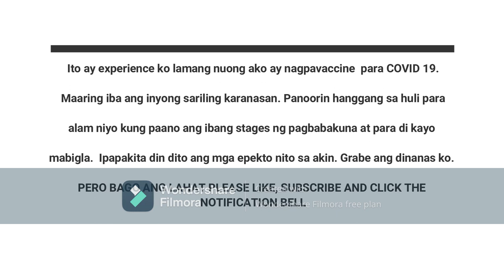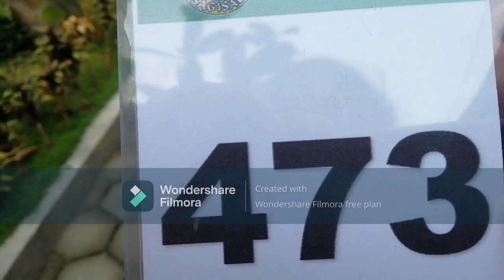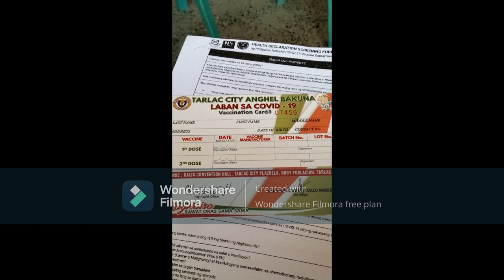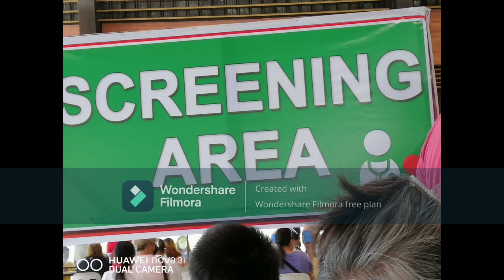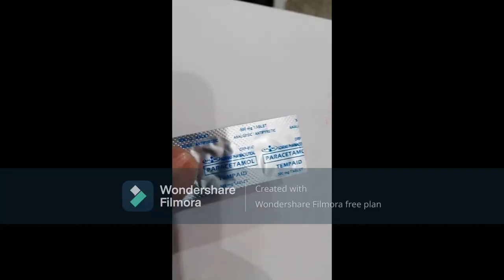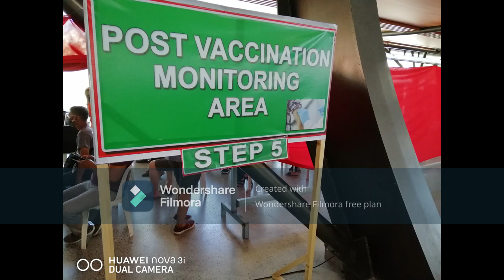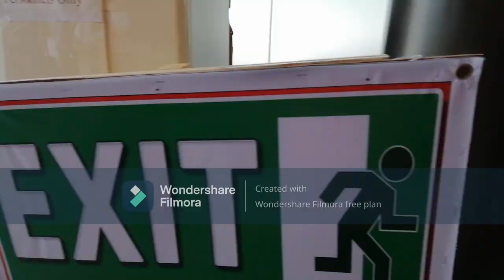wag kang MAGPA COVID19 VACCINES. BAKUNA KONTRA COVID 19 astrazeneca vaccine covid vaccine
How to get covid 19 vaccines. My COVID 19 bakuna. I papakita sa video ng ito kung ano ang nangyayari sa luob ng Vaccination area, step by step.